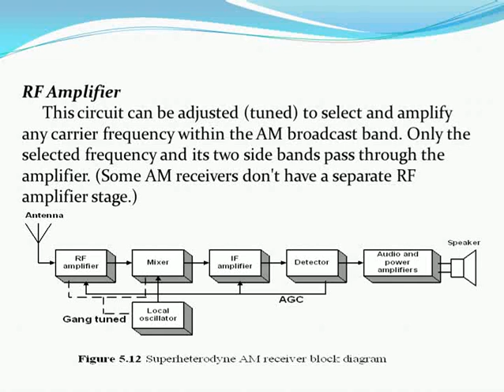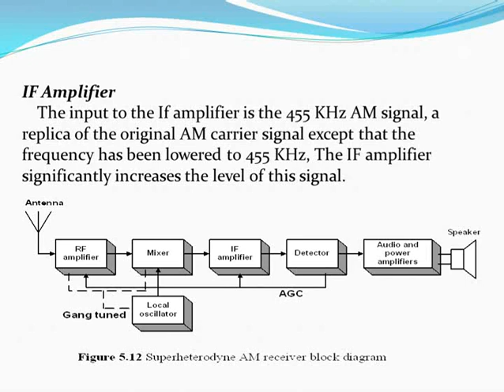The Superheterodyne AM Receiver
A superheterodyne AM receiver consists of an antenna, an RF (radio frequency) amplifier, a mixer, a local oscillator (LO), an IF (intermediate frequency) amplifier, a detector, an audio amplifier, a power amplifier, and a speaker.